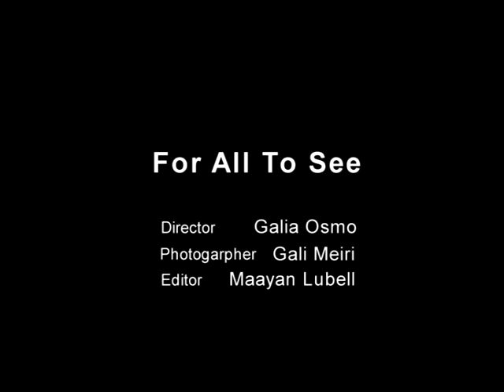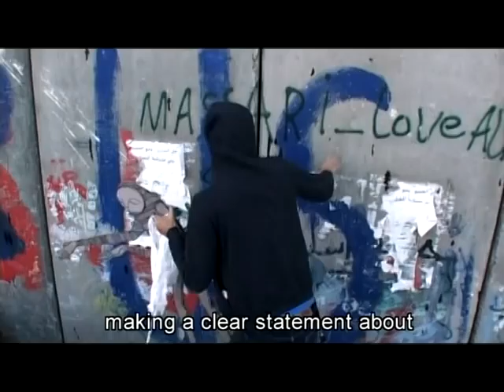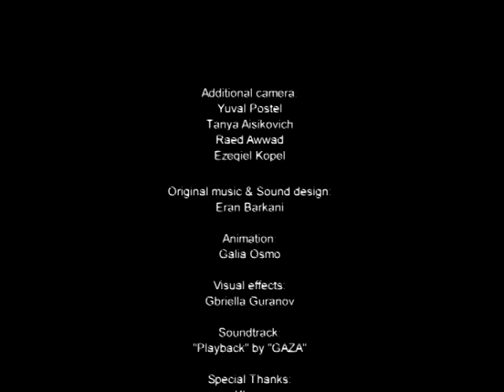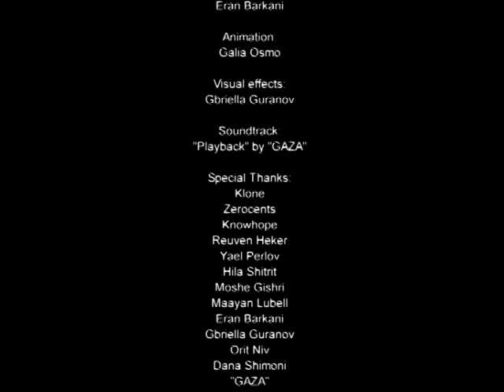"For All to See" is a street art documentary featuring the artists Klone, Zerocents, and Know Hope.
"For All to See" is a documentary about street art in Tel Aviv and Bethlehem, featuring artists Klone, Zerocents, and Know Hope.

Bombarded by ads, billboards, signs, posters, and shop window splendors, we walk through streets oblivious of an entire world displayed for all and yet unseen. Graffiti, murals, installations, and prints call on passersby to truly see. For some artists, any wall becomes a canvas, and every day an exhibition.

The film offers an insightful look into the world behind graffiti and street artists who work in Tel Aviv and Bethlehem. Featured artists Klone, Zerocents, and Know Hope are shown creating their art on city walls and in abandoned buildings, fully aware that it may soon vanish. Their mission seems to be to momentarily shake people from their routines. Blending live-action with animation, the film is as stunning and imaginative as the works of the artists it follows.

The film won first place at the Epos International Art Film Festival in 2012 and has been screened at festivals worldwide and on television.

Director: Galia Osmo
Scriptwriter: Galia Osmo
Producer: Galia Osmo
Produced in association with Tel-Aviv University, Film & TV Dept
Cinematographer: Gali Meiri
Additional camera: Yuval Postel, Tanya Aizikovich, Raed Awwad, Ezequiel Kopel
Editor: Maayan Lubell
Original music and sound design: Eran Barkani
Soundtrack: Playback by "GAZA"
Animation: Galia Osmo
Visual effects: Gabriella Guranov

Participants:
Klone
Zerocents
Know Hope